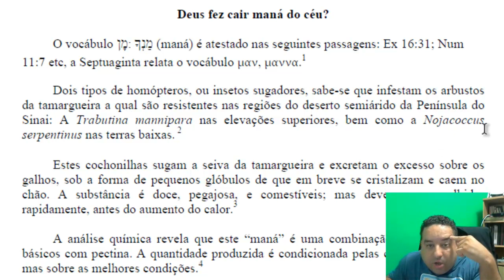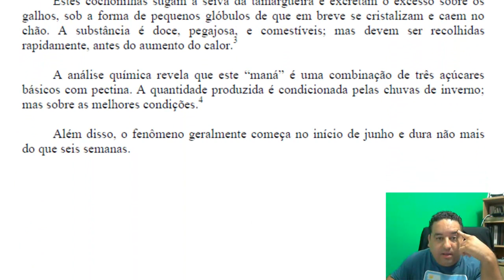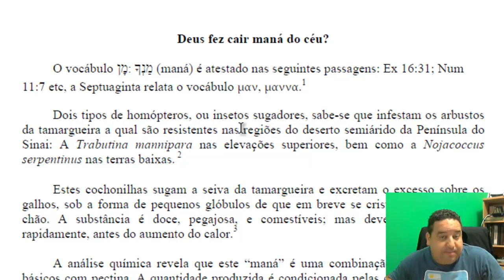Deus fez cair maná do céu?